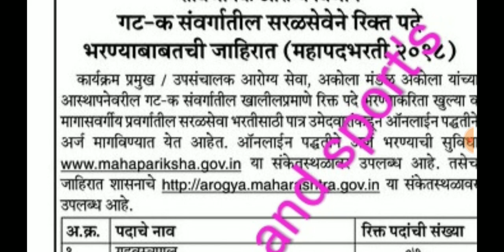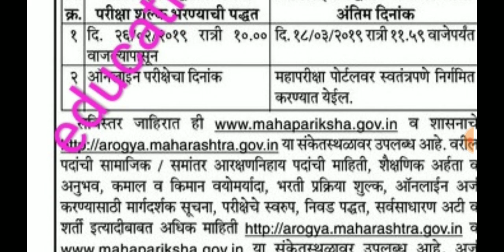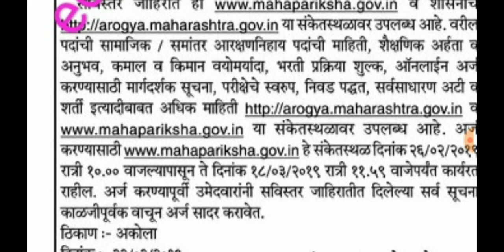मेगा भरती : आरोग्य विभागतील अकोला जिल्ह्यातील 566 रिक्त पदासाठी जाहिरात प्रसिद्ध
*मेगाभरती*

*नोकरीची सुवर्णसंधी*
कायमस्वरूपी सरकारी नोकरीसाठी

*सार्वजनिक आरोग्य विभागात*
 विविध *जिल्हानिहाय* रिक्त पदांची जाहिरात

अर्ज करण्यासाठी सुरुवात
*दिनांक 26 फेब्रुवारी ते 18 मार्च 2019*

*जिल्हा व रिक्त पदे माहिती*
खालीलप्रमाणे

1.  *कोल्हापूर जिल्हा*

2. *सांगली जिल्हा*

3. *सातारा जिल्हा*

4. *नांदेड जिल्हा*

5. *पुणे जिल्हा*

6. *चंद्रपूर जिल्हा*

7. *अकोला जिल्हा*

8. *औरंगाबाद जिल्हा*

9. *परभणी जिल्हा*

10. *जालना जिल्हा*

11. *लातूर जिल्हा*

12 . *गडचिरोली जिल्हा*

13.  *वर्धा जिल्हा*

14. *भंडारा जिल्हा*

15. *गोंदिया जिल्हा*

16. *सोलापूर जिल्हा*

17. *नाशिक जिल्हा*

18. *नागपूर जिल्हा*

19.  *ठाणे जिल्हा*

20. *जालना जिल्हा*

*भरपूर पदे रिक्त*

या वरील जिल्ह्यातील
*आरोग्य कर्मचारी पुरुष* या पदासाठी *पात्रता फक्त *10वी*पास*
असणे आवश्यक आहे

व
इतर पदासाठी पात्रता
*12वी ते पदवी आवश्यक*

पात्रतेविषयक माहिती साठी
खालील विडिओ पहा

 *ही माहिती जास्तीत जास्त गरजू*
 *मुलांपर्यंत पोहोचवा*